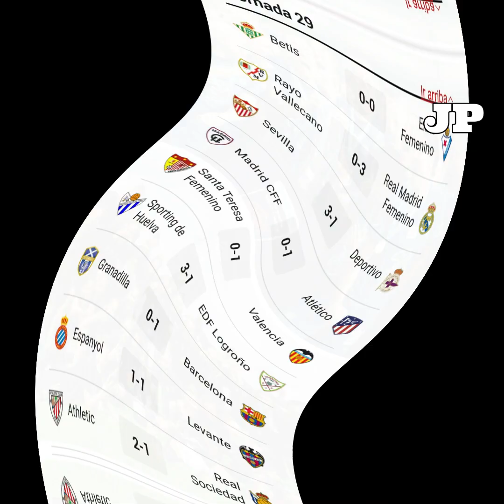FÚTBOL FEMENINO UNA TEMPORADA EXCEPCIONAL DEL BARÇA UN DERBI VASCO MUY EMOCIONANTE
JODONAS NOTICIAS DEL FÚTBOL FEMENINO:
- SEXTA LIGA PARA EL BARÇA
- DERBI VASCO EMOCIONANTE
- LUDMILA SENTENCIA EL DERBI DE MADRID
- NOTICIAS DE LOS MEJORES EQUIPOS EUROPEOS